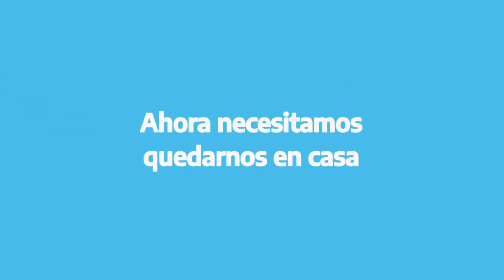Cultura de la Solidaridad